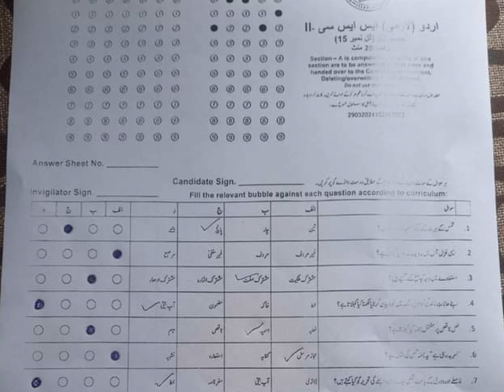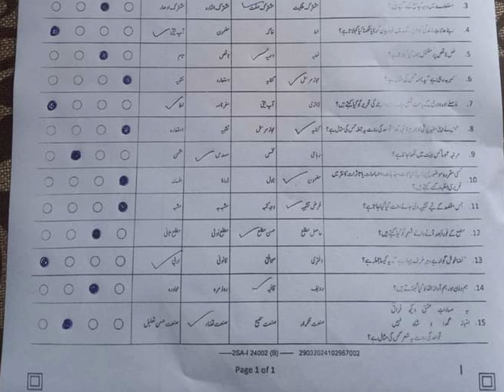URDU PAPER MCQS KEY 2024 CLASS 10 Fbise | Fbise Urdu 10th Objective Key 2024